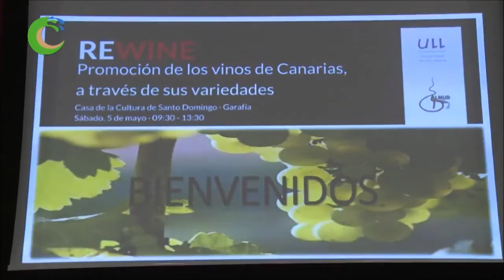Seminario de Actualización de Análisis Sensorial de Vinos La Palma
Seminario de Actualización de Análisis Sensorial de Vinos en La Palma, celebrado del 27 al 30 de junio de 2018 en los municipios de El Paso y Garafía.